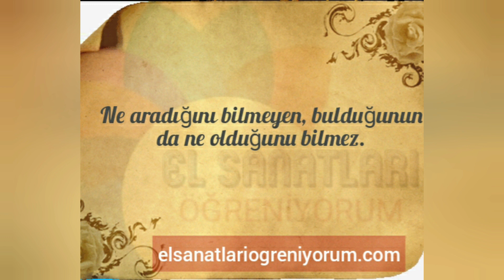Magnet nasıl yapılır? - Yeni doğan bebek magneti / El sanatları dersleri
Keçeden yeni doğan bebek için magnet yapımı. Siz de bu videoyu izleyerek kolay ve pratik bir şekilde magnetlerinizi kendiniz yapabilirsiniz.
Videolarımız halk eğitim kurslarına, el sanatları derslerine yardımcı kaynaklık teşkil etmekte olup bir nevi interaktif el sanatları kursudur. Ayrıca Halk Eğitim dekoratif keçe işleri  dersleri adına ideal bir hazırlıktır.